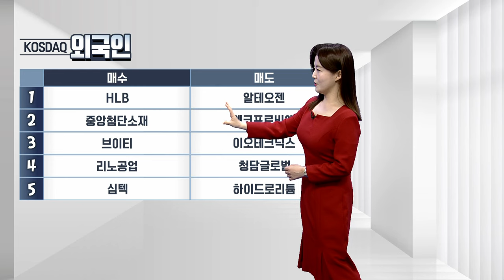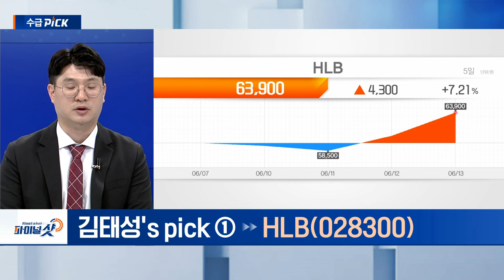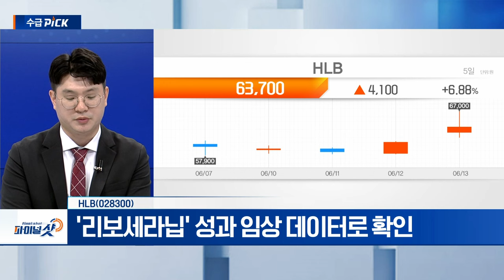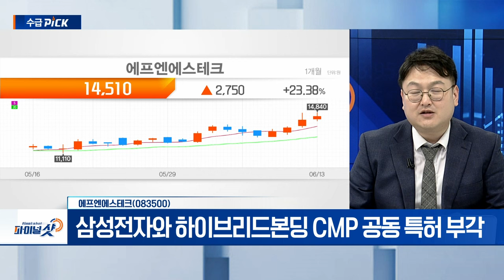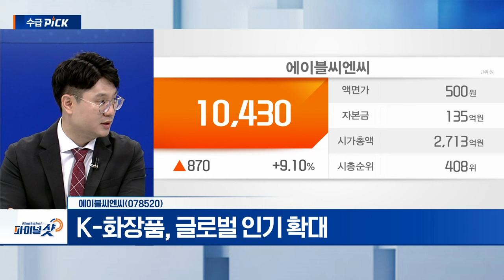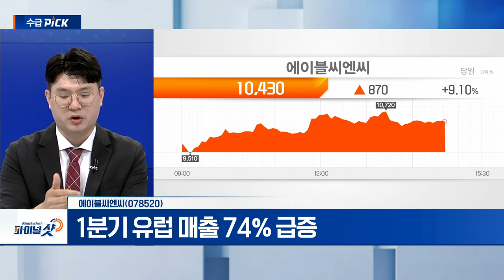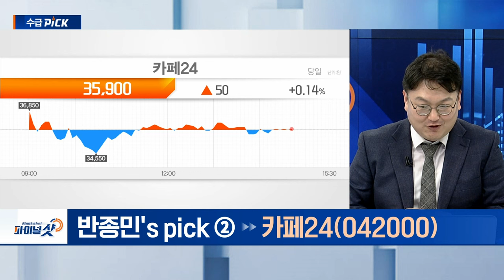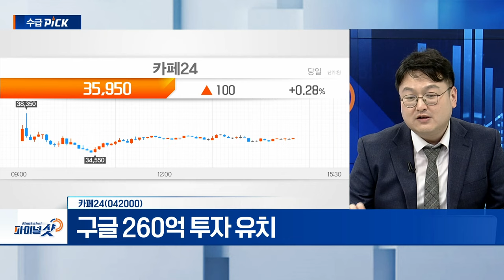HLB, 에프엔에스테크, 에이블씨엔씨, 카페24 | Final Shot (20240613)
HLB(028300)
- 보완요구서한(CRL) 따른 투자 주체 관점 차이 발생
- ’리보세라닙‘ 성과 임상 데이터로 확인
- 미중 갈등으로 인한 변동성 주의

- K-화장품, 글로벌 인기 확대
- 여름철 인기 아이템 ‘워터프루프’ 상승 기대
- 1분기 유럽 매출 74% 급증

▶ 반종민‘s pick
에프엔에스테크(083500)
- 삼성전자와 하이브리드본딩 CMP '공동 특허' 부각
- 글래스 코어 식각 공정 기술 개발 중

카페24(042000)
- 유튜브 쇼핑 연동 서비스 기대감 유효
- 올해 2월 42곳 AI 파트너사 협업
- 구글 260억 투자 유치